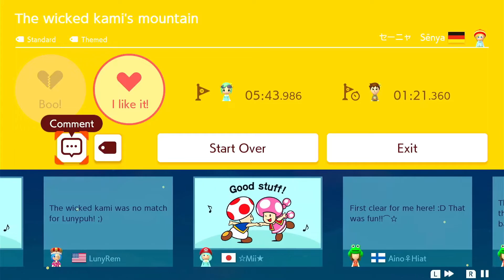Super Mario Maker 2 - The wicked kami's mountain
This Level was Made by Senya this is a Simple that takes place in a Mountain